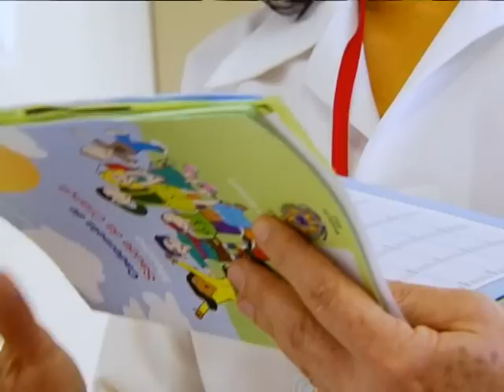Meninas de 9 a 13 anos poderão se vacinar contra o HPV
DA REDAÇÃO - 07.10.13: A faixa etária da vacina contra o HPV foi ampliada. A partir de agora, meninas de 9 a 13 anos de idade poderão se prevenir contra o vírus. O HPV é responsável pela maioria dos casos de câncer do colo do útero, e, no Brasil, milhares de pessoas são infectadas por algum tipo do vírus. A vacina contra o HPV começa a ser distribuída em 2014.